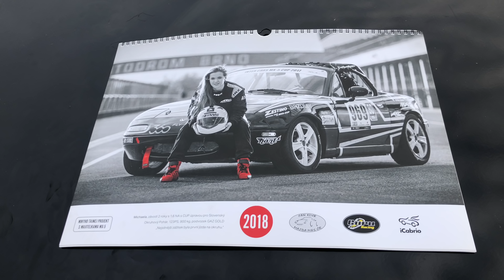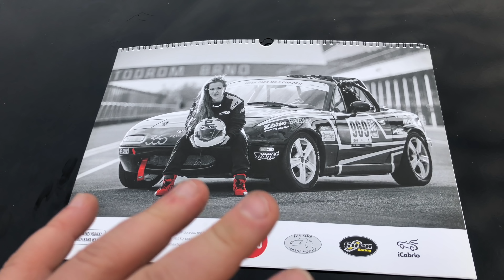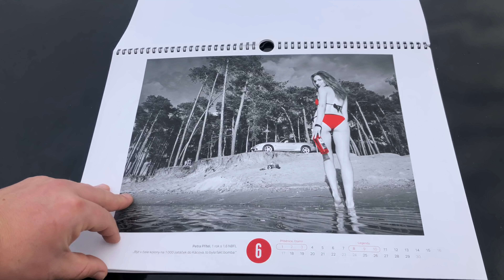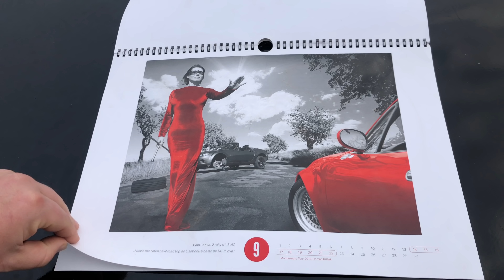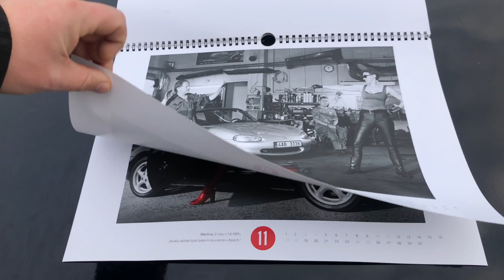To chceš | Miata kalendář 2019 | Pod stromeček?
Kalendář pro všechny petrolheady a miatí nadšence? Miky si máknul a nachystal nám další skvělej kalendář, nejen pro majitele MX5 :)

Kalendář stojí 300 + 100 poštovné ;)

(Objednávky přímo u Mikyho)

Točíme na GoPro 7 black, iPhoneX a DJI Spark

Podpořit tvorbu videí můžete zde - děkujeme!